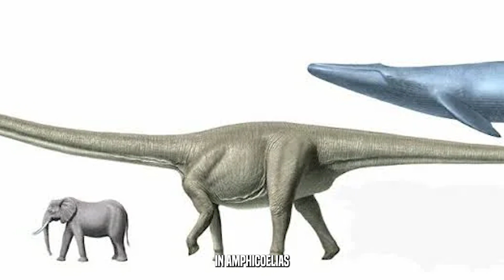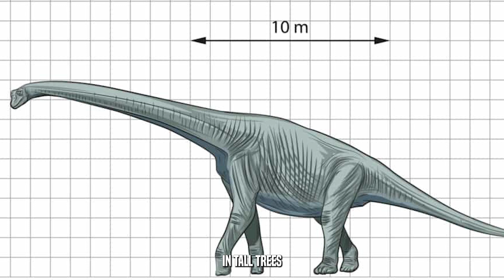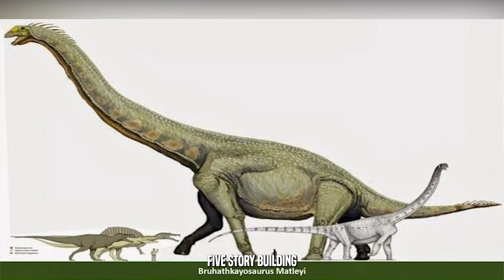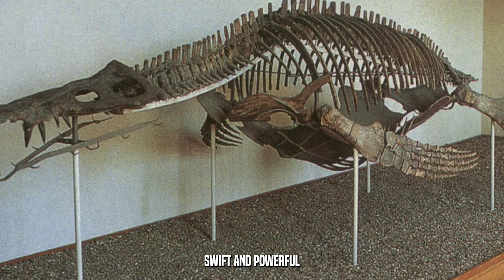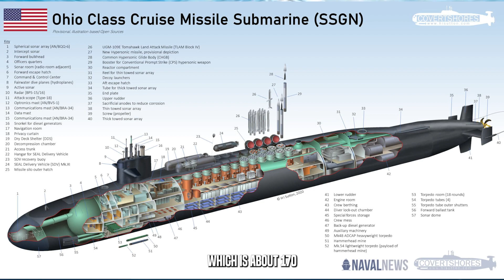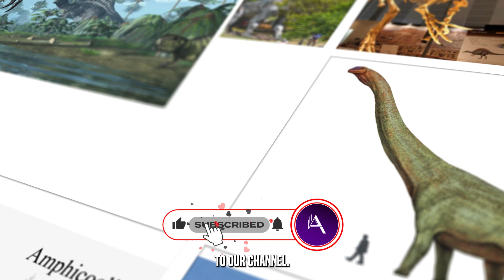What Are The Biggest Animals That Have Ever Existed?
Curious about the largest animals that roamed the Earth? 🌍 Join us on an incredible journey through time as we unveil the colossal creatures that once dominated the planet. From majestic marine giants 🐳 to massive land-dwelling behemoths 🐘, this captivating video explores the fascinating history of the largest beings ever to exist. 🌟

📺 Watch now to learn mind-blowing facts and see stunning visual representations of these magnificent creatures 🎥🤯. Delve into the world of prehistoric giants and discover the secrets behind their immense sizes. 💡